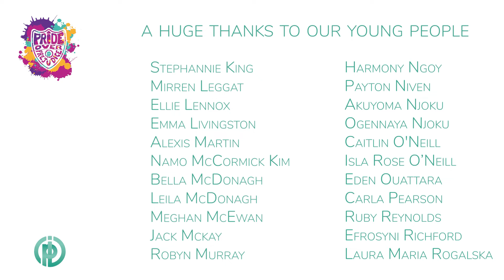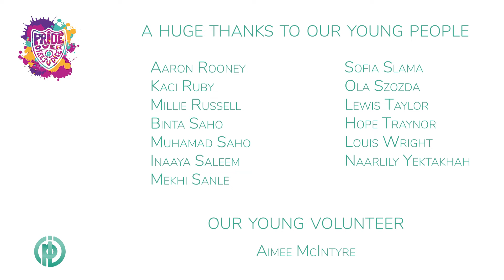Pride Over Prejudice- The PI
Pride over Prejudice- a year long anti sectarian multi arts youth project from The PI's Community Development Team